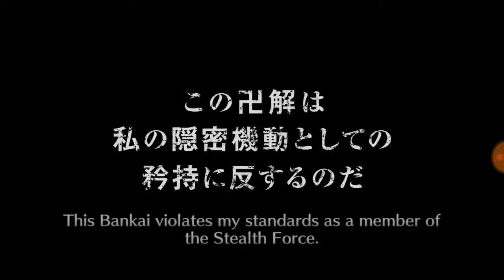Bleach: Brave Souls - Valentine's Day 5-Star Ticket!!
Ohhhh baby!